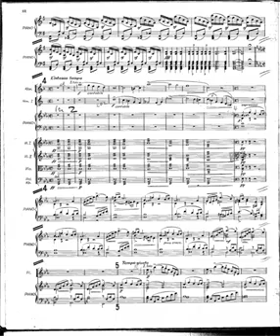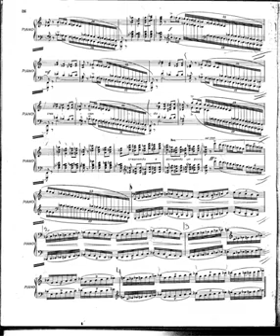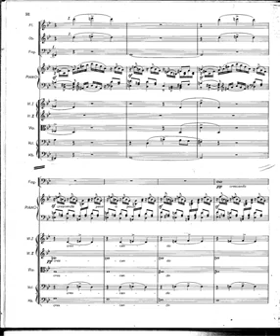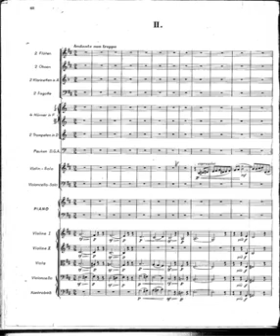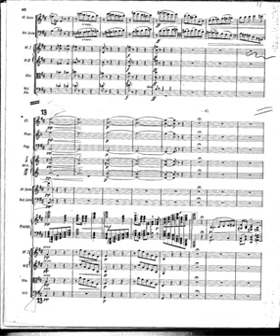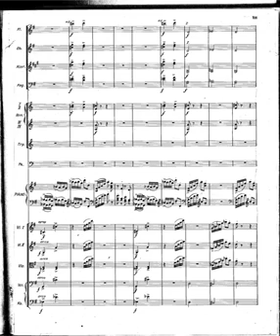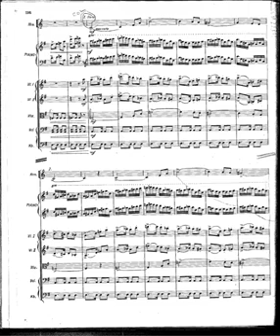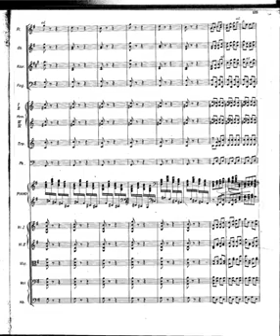tchaikovsky piano concerto 2 op 44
Orchestra: 2 flutes, 2 oboes, 2 clarinets, 2 bassoons, 4 horns, 2 trumpets, timpani, strings
Sections A - 3 movements:
Allegro brillante e molto vivace (G major, 668 bars)
Andante non troppo (D major, 332 bars)
Allegro con fuoco (G major, 560 bars)
B - 3 movements:

Allegro brillante (G major, 515 bars)
Andante non troppo (D major, 141 bars)
Opus (Catalogue Number) Op.44, TH 60